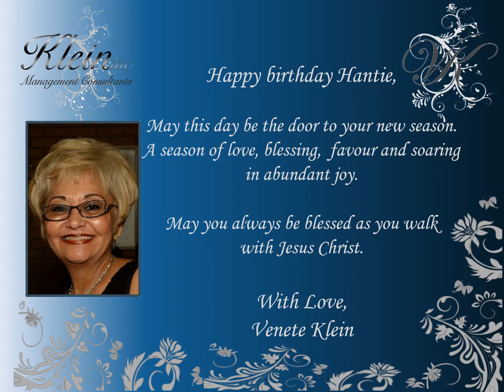Happy Birthday Hantie